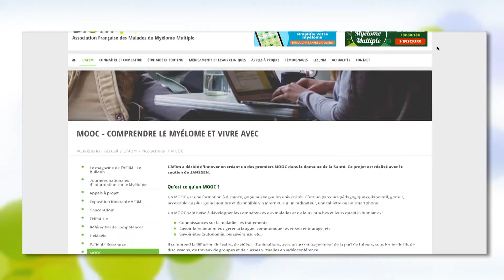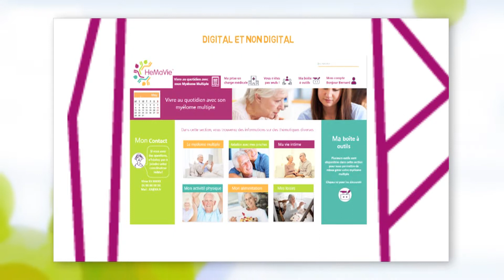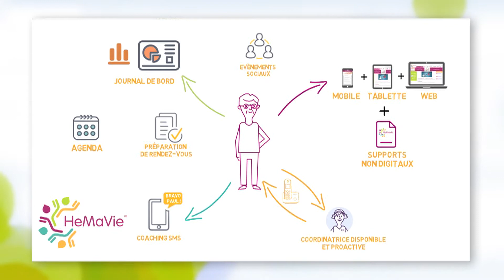Bande annonce MOOC AF3M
Présentation du parcours pédagogique tutoré de l'AF3M avec Dr SPOC activité de Digital Learning de la société HBMotion